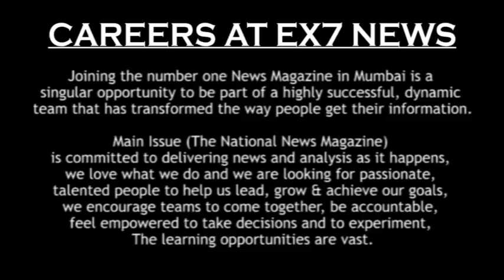Opportunity Awaits | Career Video Ex7News Broadcast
Opportunity Awaits | Ex7News Broadcast